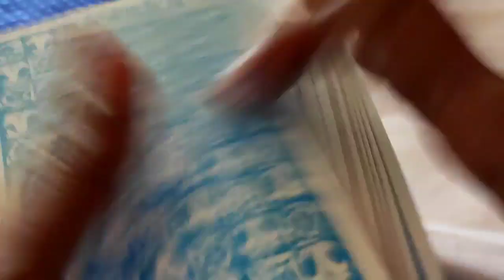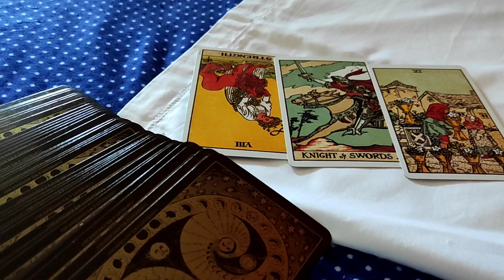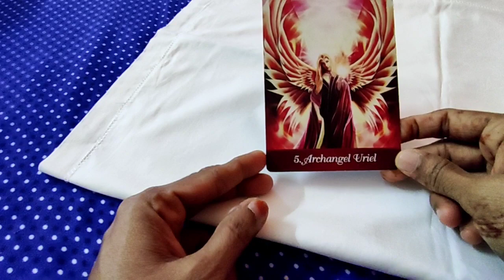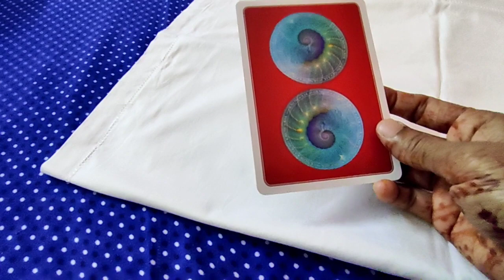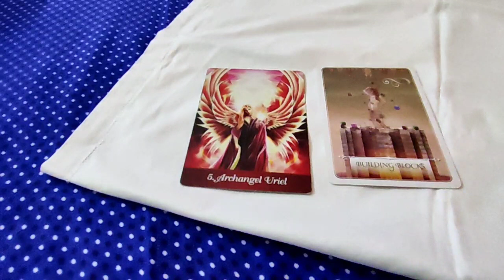Capricorn ♑️ Next 24 hours ❤️SPEECHLESS…What’s happening is…❤️Tarot Reading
support
For Daily Readings:

icorn tomorrow, Horoscope for Capricorn Tomorrow Prokerala, Is 2020 good for Capricorn?, What are my lucky numbers for Capricorn today?
Capricorn horoscope
Capricorn personality
Capricorn horoscope
Capricorn dates
Capricorn 20205